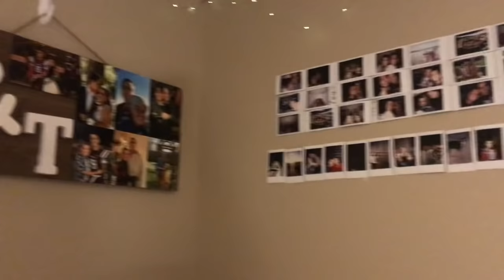Dorm tour and Q&A with the roomies! Lincoln Memorial University Village tour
This is the apartment style housing at Lincoln Memorial University! I live with 4 other girls, and we answer some of your questions about college life.